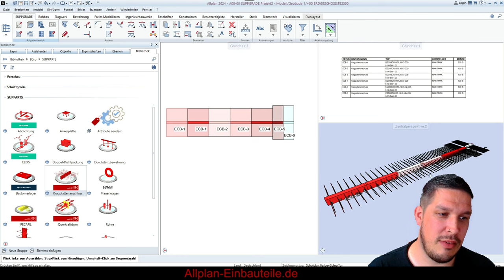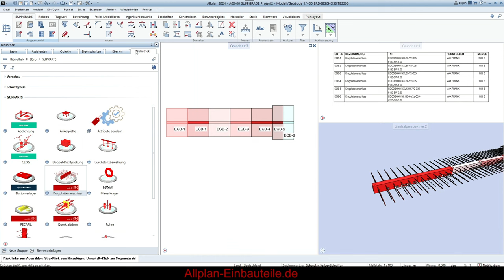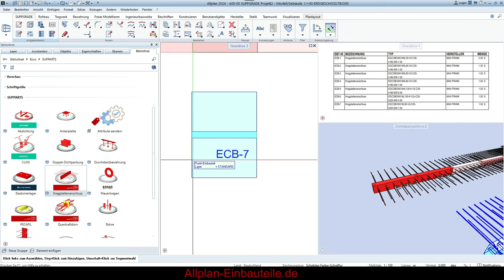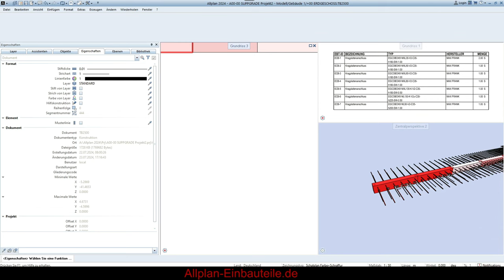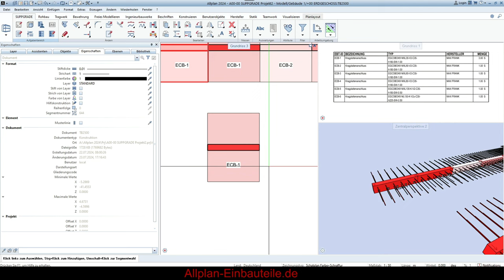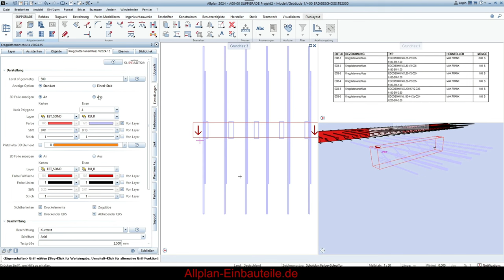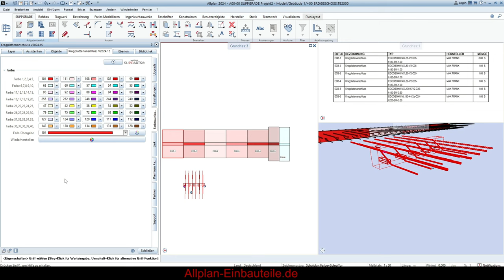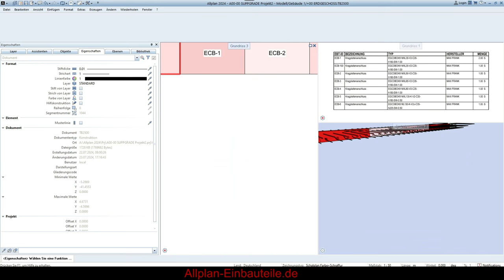Einbauteile mit neuen Funktionen - Von Layer übernehmen - Allplan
Im heutigen Video möchte ich euch die neuen Features der SUPPARTS vorstellen. Die SUPPARTS sind Einbauteil-Konfiguratoren und -Generatoren, die herstellerübergreifend ausgewertet werden können. Aufgrund einer Kundenanfrage habe ich ein neues Feature entwickelt, das ihr bei den Kragplattenanschlüssen und Rückbiegeanschlüssen nutzen könnt. Dieses Feature ermöglicht die Übernahme von Strich, Stift und Farbe vom Layer. Zudem wurde die Benutzeroberfläche übersichtlicher gestaltet und das Interface gründlich aufgeräumt. Auch die Beschriftung von Kurz- und Langtexten wurde überarbeitet.